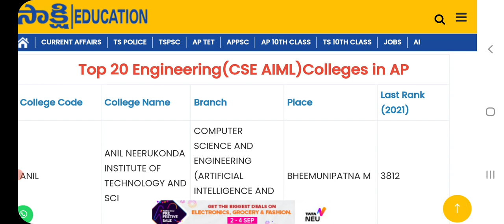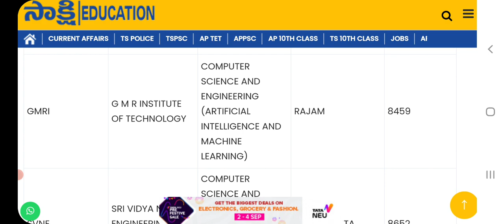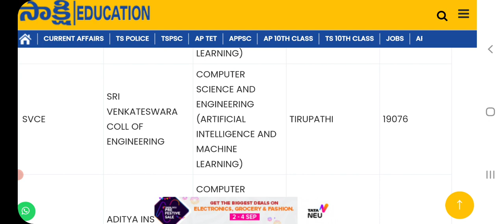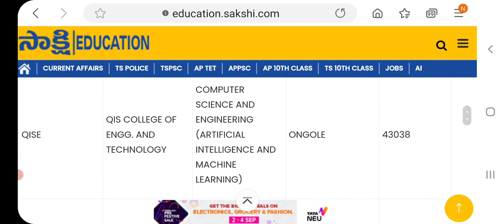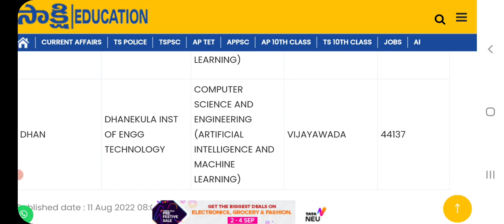TOP 20 CSE AI ML COLLEGES IN AP|CSE ARTIFICIAL INTELLIGENCE MACHINE LEARNING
TOP  20 CSE AI DATA SCIENCE